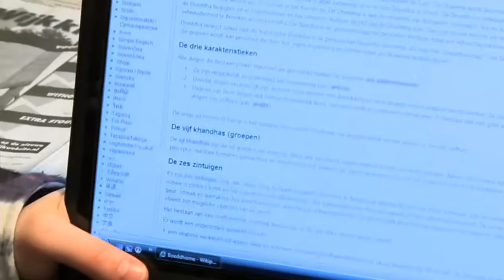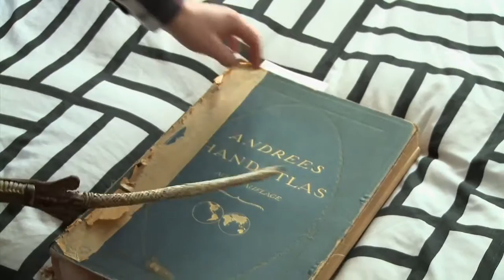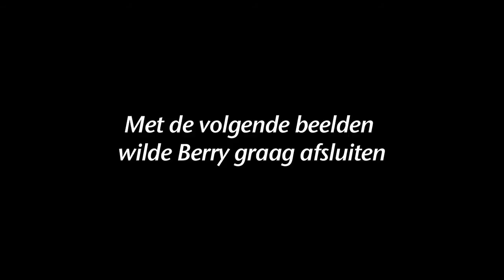Thuis bij Berry van Schoonhoven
Een dagje uit het leven van Boeddhist Berry van Schoonhoven.